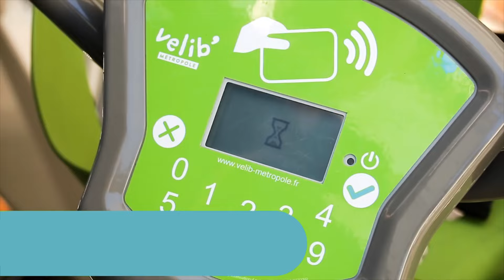Je prends un Vélib’ avec ma carte